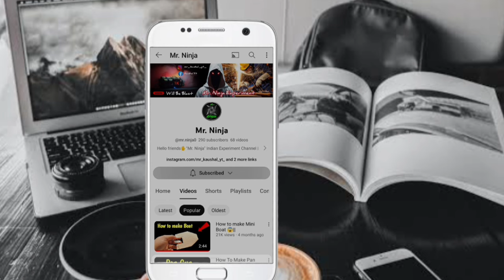Water with Turmeric Colour Change Experiment | Mr. Ninja